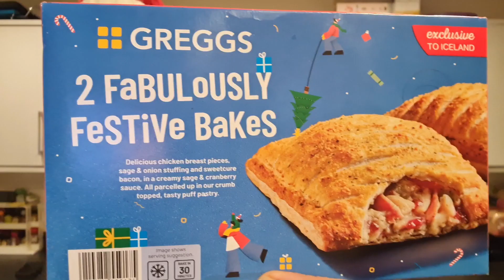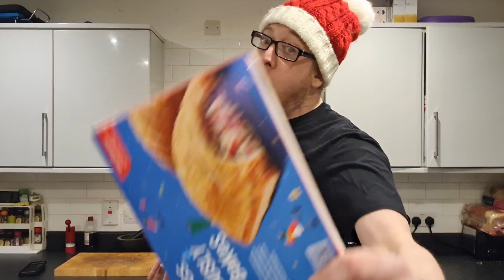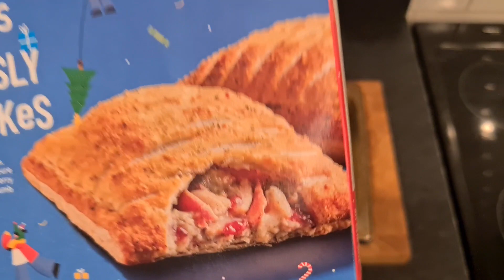GREGGS | Fabulously Festive Bakes | Iceland | Food Review | Christmas Supercool Review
So I was having a look around Iceland and seen these Greggs Fabulously Festive Bakes and thought I'd give it the Christmas Supercool Review Treatment

Camara - Samsung S20 Ultra Edge
Editing - Power Director
Music Courtesy From YouTube Library